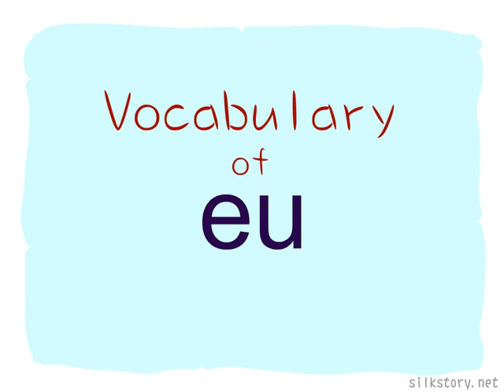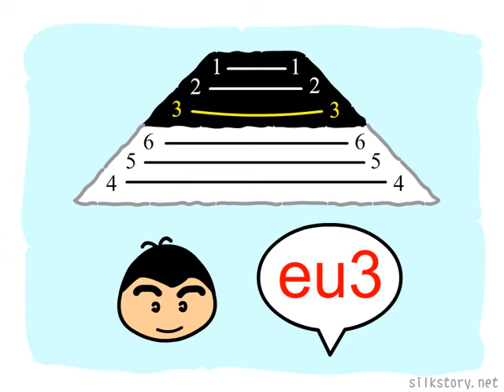Sound of Cantonese : eu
Introduction, examples and practice of the final eu.